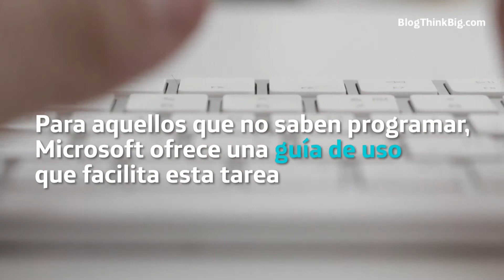¡Recupera tus docs con Windows File Recovery! 🖥⌨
¿Has perdido o se te ha borrado algún archivo importante? 🤔💻 Microsoft ha lanzado un nuevo programa, Windows File Recovery, para recuperar docs en Windows. 🖥⌨